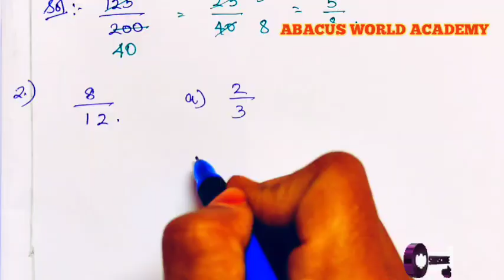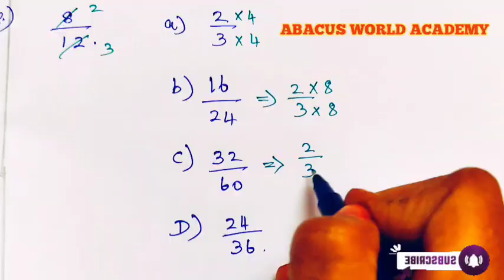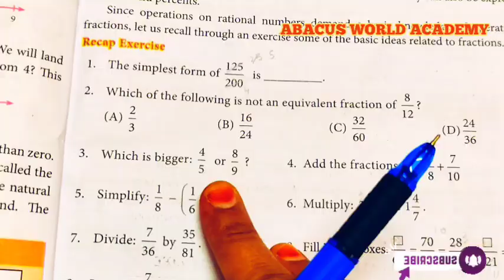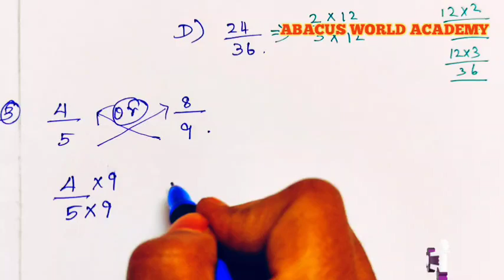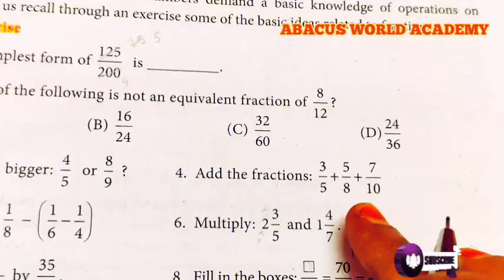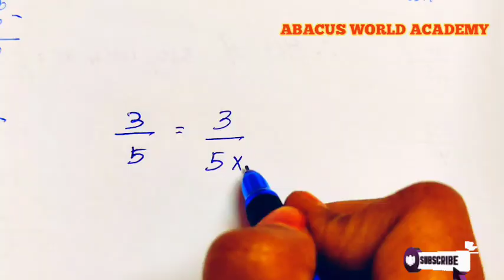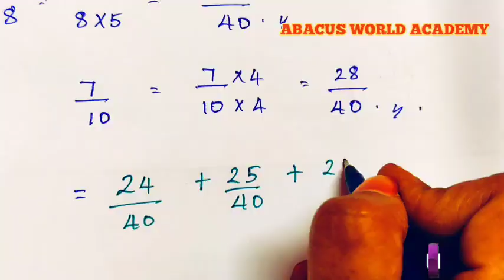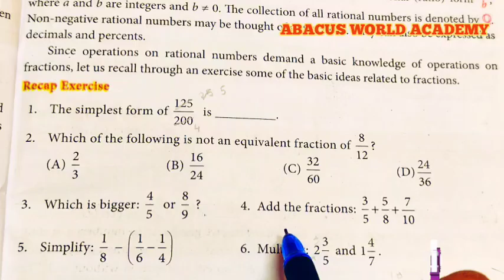8th std Maths-chapter 1 Numbers-Recap exercise(Sum1 to 4)pgno 3Rational Numbers-New syllabus